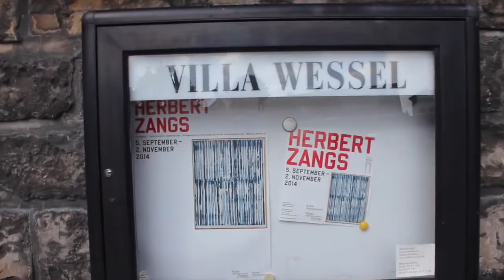Herbert Zangs in der Villa Wessel Iserlohn 2014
Ein Film über die Herbert Zangs Ausstellung vom 05.September - 02.November 2014 im Kunstverein der Villa Wessel in Iserlohn.